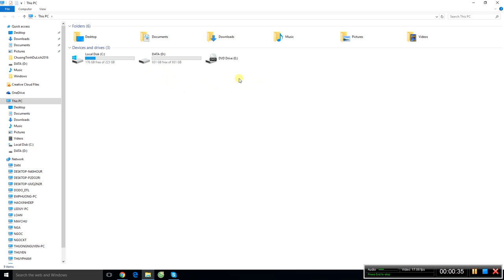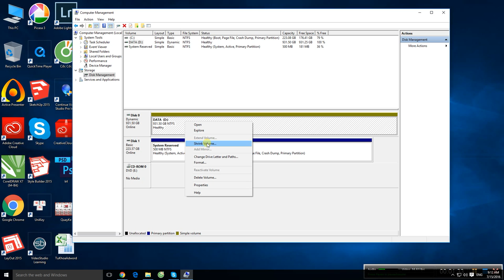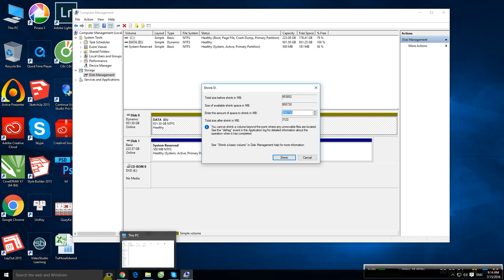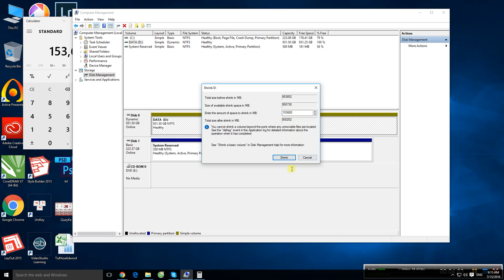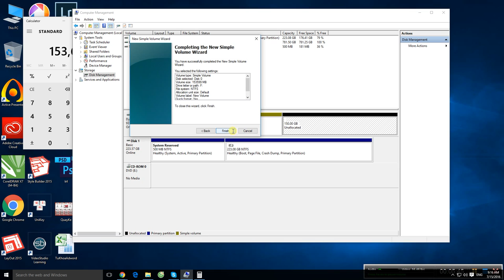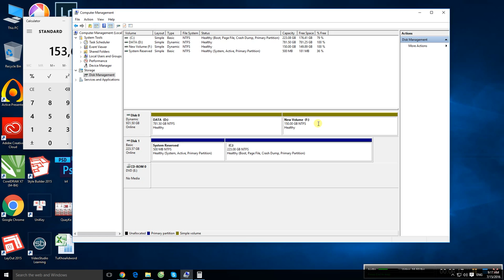Hướng dẫn chia ổ cứng trên win 10 một cách đơn giản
Hướng dẫn chia ổ cứng trên win 10 một cách đơn giản. Bạn có thể chia từ một ổ cứng thành nhiều ổ khác nhau với tùy mục đích sử dụng.